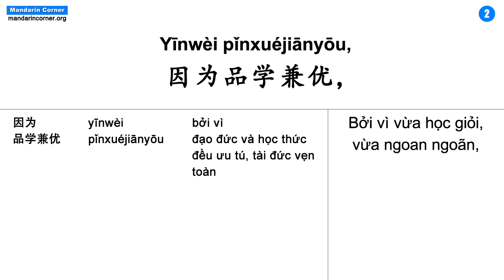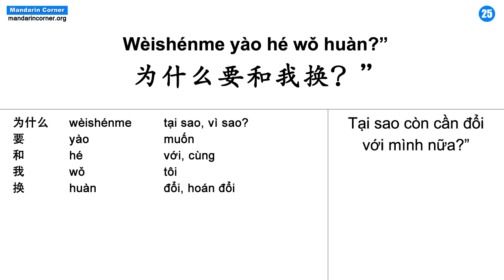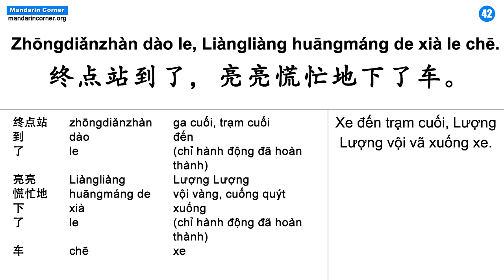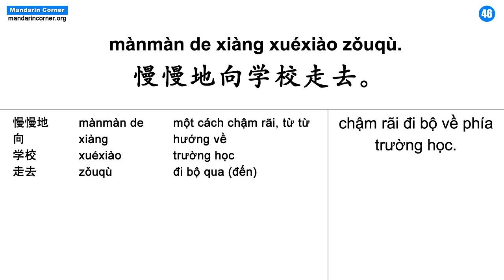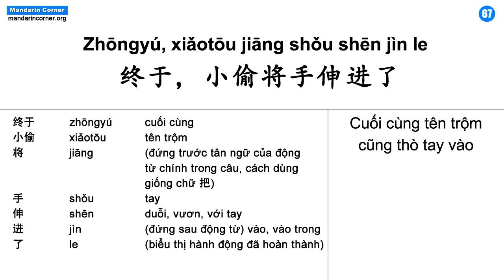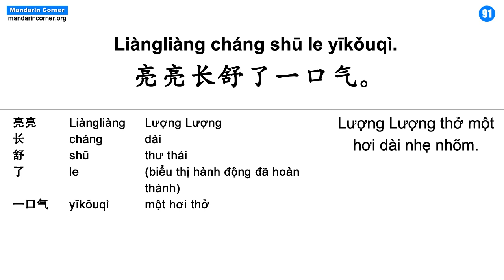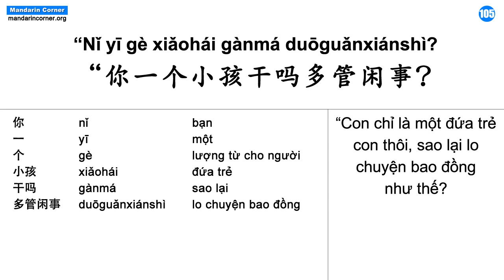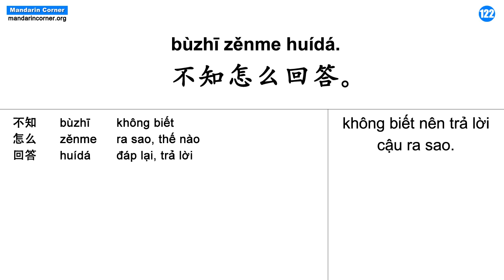Học tiếng Trung qua câu chuyện tốc độ chậm: DŨNG CẢM LÊN TIẾNG - Luyện nghe tiếng Trung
Học tiếng Trung qua câu chuyện tốc độ chậm. Luyện nghe tiếng Trung. Luyện đọc tiếng Trung